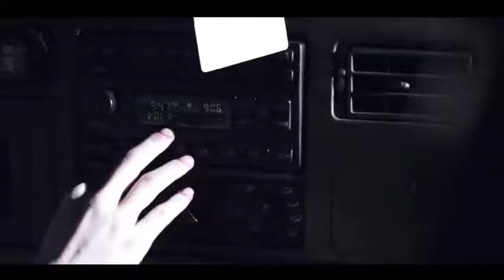Maserati "Pyramid of the Sun" Video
Directed by Daniel Garcia
A Temporary Residence Ltd. / Adult Swim collaboration